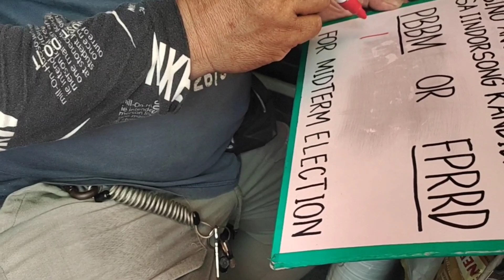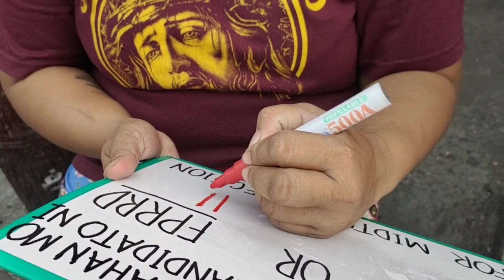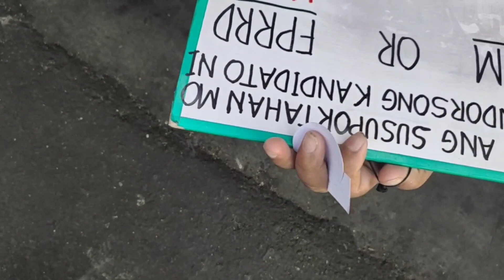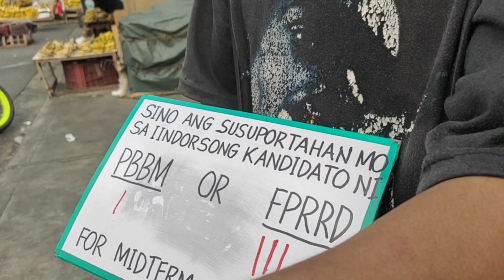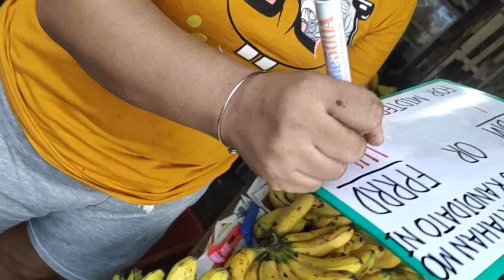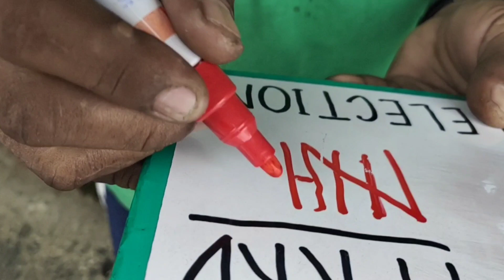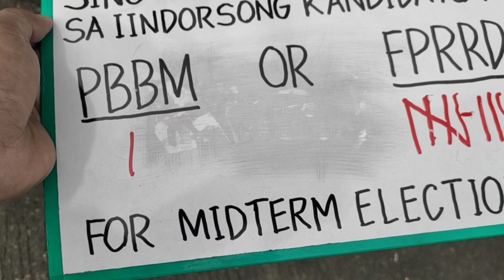KS! SIGAW SA BLUMENTRITT 2025 MIDTERM ELECTIONS MGA INDORSE BA NI PBBM O MGA INDORSE NI FPRRD?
ANG VIDEO PO NA INYONG MAPAPANOOD AY WALA PO KINALAMAN ANG DATING ADMINISTRATION AT KASALUKUYANG ADMINISTRATION.WALA PO KAMI HANGARING NA MAGKARON NG SAMA NG LOOB ANG BAWAT INDIVIDUAL!

SOCIAL EXPERIMENT LANG PO NAMIN BILANG MGA CONTENT CREATORS O MGA VLOGGER, SALAMAT PO SA PANG UNAWA SAMIN!

SA MGA SUBSCRIBERS PO NG LAS SWERTE CHANNEL AT RODEL TV TAOS PUSO PO KAMI NAGPAPASALAMAT SAINYO AT TINATANAW PO NAMIN NG NAPAKALAKING UTANG NA LOOB SAINYO SA PATULOY PO PAG SUPORTA SA AMING MGA CHANNEL!

GOD BLESS US ALL AT INGAT PO TAYO LAHAT!

PBBM & UNITY SUPPORTER! THANK U MORE PO AND MORE POWER!